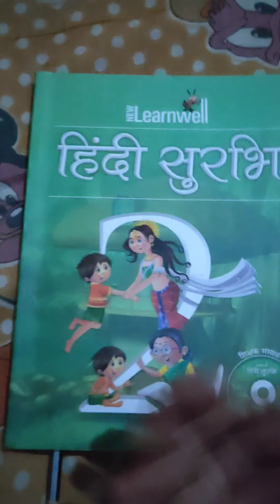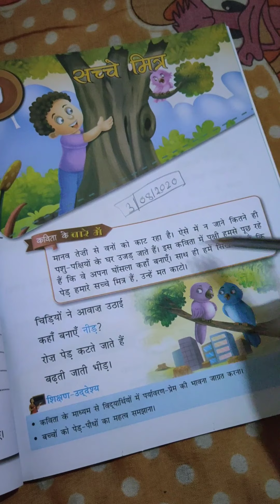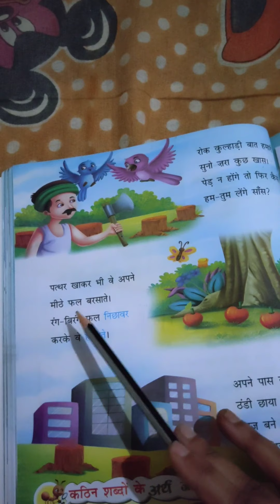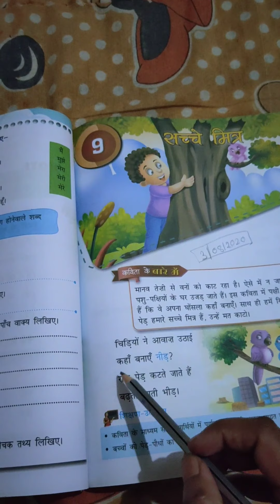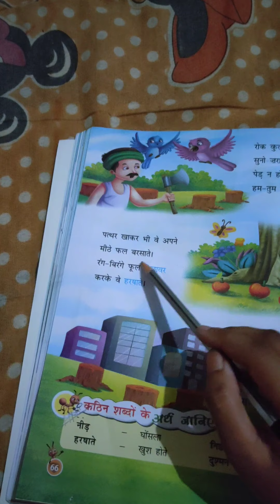Class-2 Hindi (3.08.2020)